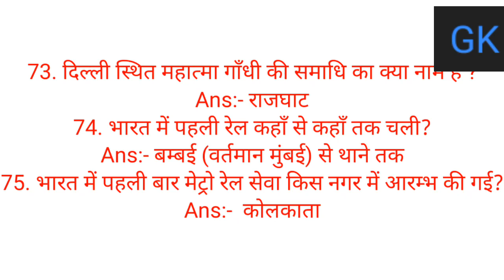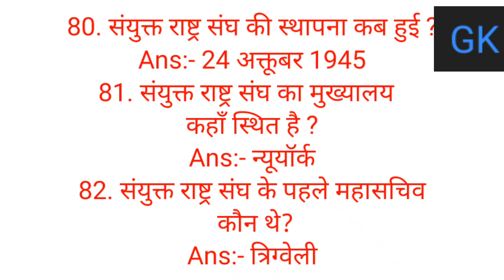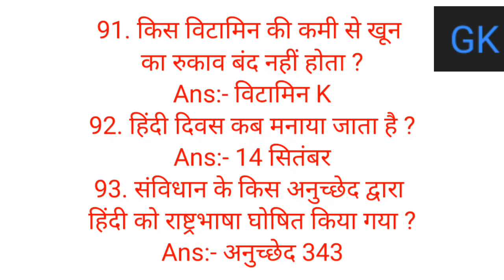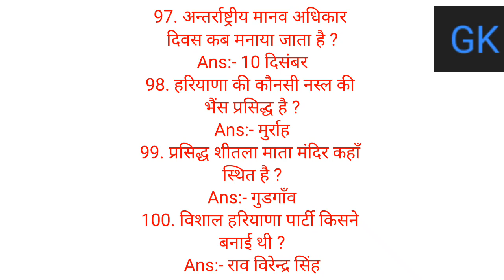General knowledge general knowledge question answered सामान्य ज्ञान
ssc GD / GD / model paper /General knowledge general knowledge question answered सामान्य ज्ञान

पार्ट-2

part -1